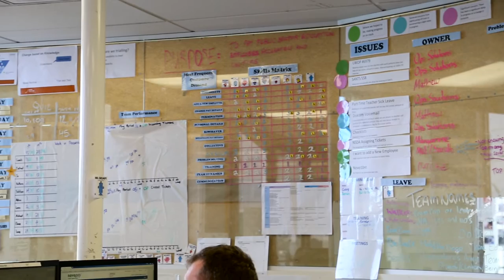Feedback from our work with Melissa Beck – Team Leader, Education Payroll Limited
The Continuous Improvement team within the State Services Commission supports agencies to build operating models that put their customers at the front and centre of their work.

The Continuous Improvement recently finished working with Education Payroll Ltd, the successor to Novopay, transforming its service to schools.

View the feedback from Melissa Beck, Team Leader, Education Payroll Limited.

TRANSCRIPT:
In the old system, it was sometimes quite challenging working with the schools, and we weren't in a position to be customer focused all the time.  When we were talking to the schools we didn’t always have all the information in front of us and we weren't always able to answer all the queries that the school was asking.
We were functionally split so we were only focussing on 1 or 2 demands each and that is what we would do day in and day out.  We were quite output driven so we had targets and KPI's [Key Performance Indicators] that we had to meet every day.
We also have time for problem solving so we collect a lot of data in the system on what kind of demands we're getting. The team then gets together regularly to go through the data and use it as part of problem solving to improve the system.
So one example of that would be we have started re-designing a couple of our forms, and that was based on data that we were getting in that the form was being returned a lot of the time back to the school for more information and we got together with the team and we went out to schools, got feedback from them, and we are redesigning it more against demand.
The demand is what comes in from the school administrator, its what the customer is asking us for. So how I work with my team currently is from a point of understanding, so its really important for us to understand the wants and the needs that are coming in from our customer. And that enables us to make changes to our system to provide a more effective payroll service.
The difference that we are seeing with the school administrators is huge, the feedback that we are getting is that they have a lot more time at the school, they are not spending as long on payroll, which is really great so they can spend more time supporting the other areas of the school, supporting the teachers and the support staff.
There's a lot more personal responsibility in our work, and we are creating really positive relationships with the school administrators. This makes it really easy for us to get up in the morning to come to work when we know we are making a positive difference on the other end
So, the reason I like this approach is that you don't go into it with the answers, you might have preconceived ideas of what could be right for your company and for the system, but until you get really into it and start understanding the wants and the needs from your customers, you don't really know.

ENDS